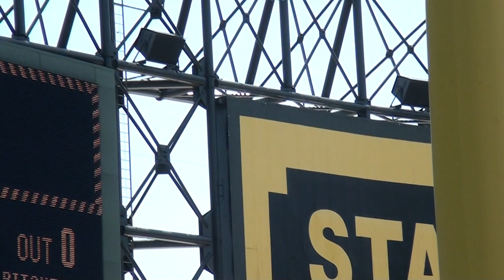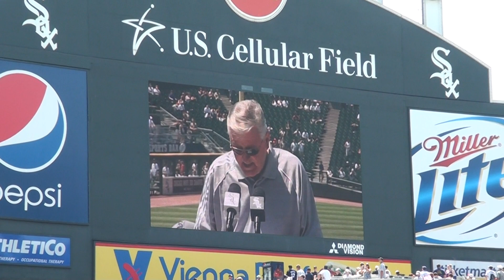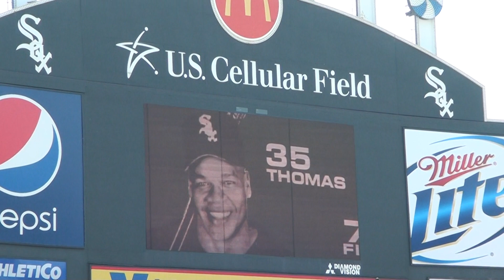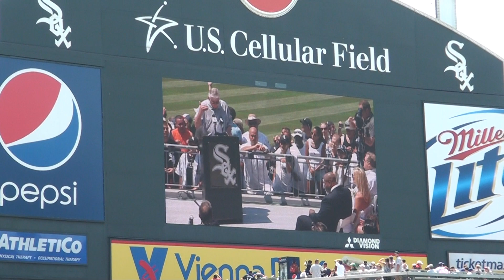Frank Thomas Statue Unveiled Part1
The new Frank Thomas statue was unveiled on July 31, 2011 at U.S. Cellular Field.